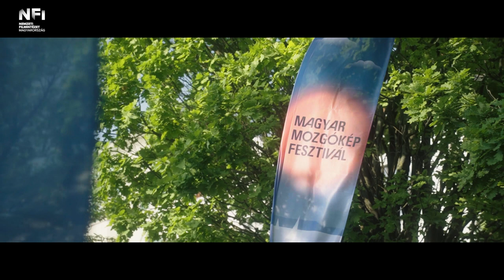Az NFI évzáró videója 2022